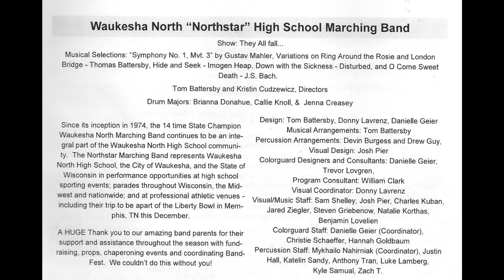9 15 2018 Mukwonago Phantomfest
1st place with a score of 76.85, and the best Colorguard award.